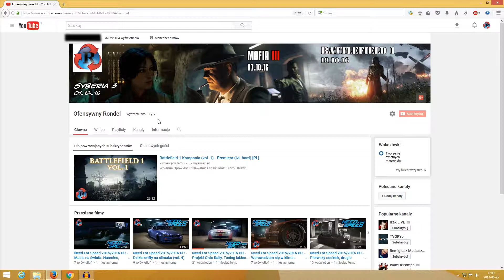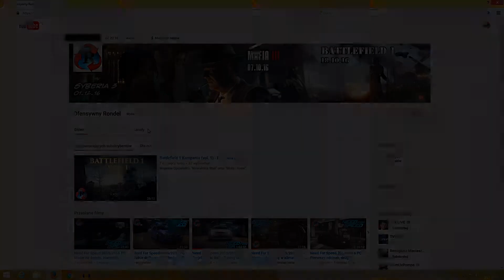Jak zmienić wygląd kanału? - Brak zakładki "Informacje"